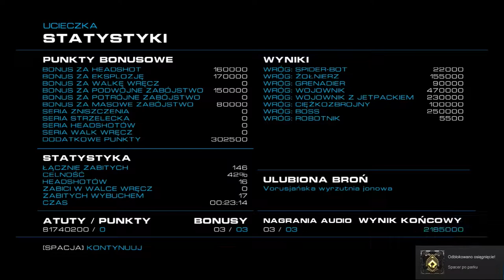Zagrajmy w Alien Rage odc.9 Wielkim potworem chodzę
Witajcie w kolejnym odcinku z Alien Rage i dzisiaj zajmiemy się atakowaniem kolejnych potworów w tej grze.Będziemy chodzić również wielkim potworem.Jutro będzie kolejny odcinek z tej gry.